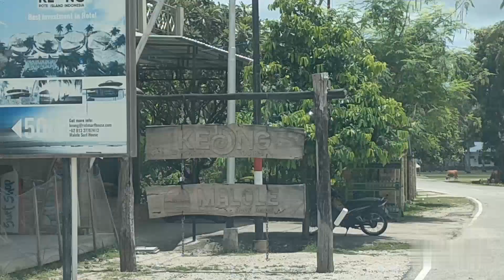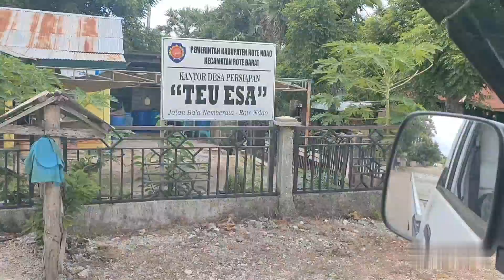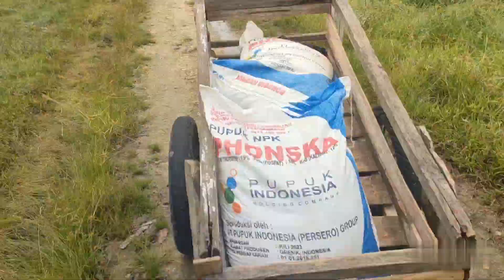Ademnya Kampung ini Tanpa Listrik | ManuBore | Desa Teu Esa | Rote Ndao | Rote Barat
Kampung ini berada di darah Kepulauan Rote Ndao,, Pulau terselatan NKRI, dan mata Pencaharian Mereka adalah Petani.